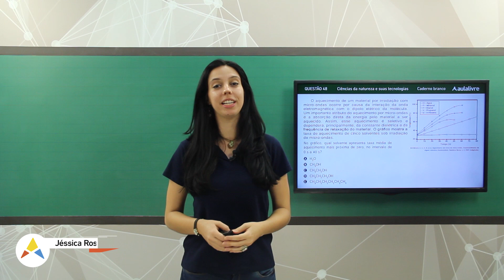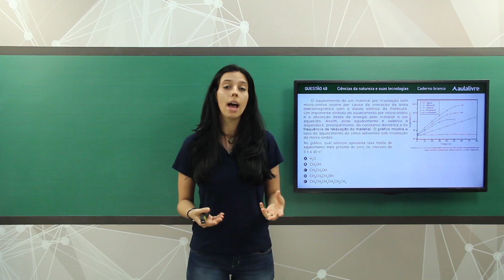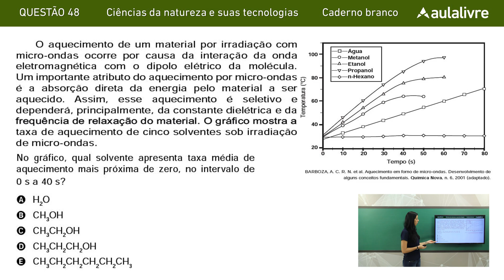Enem 2016 - Ciências da Natureza | Questão 48 (Caderno Branco)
No vídeo de hoje a Professora Jéssica Rosiak resolverá a questão 48 (caderno branco) de Ciências da Natureza do Enem 2016, que aborda nomenclatura de compostos orgânicos.

Gostou desse vídeo? Então acesse nosso site e fique ainda mais preparado com nosso curso completo